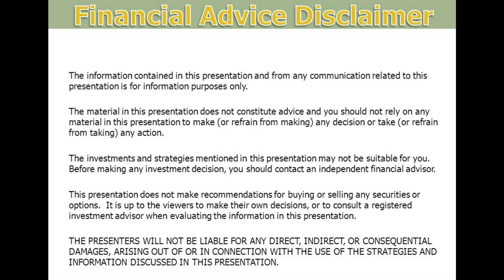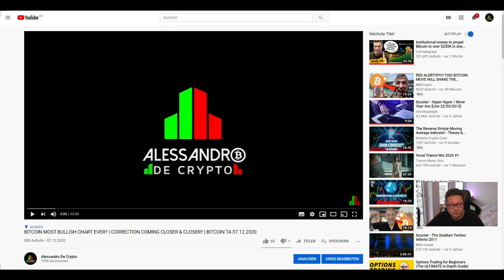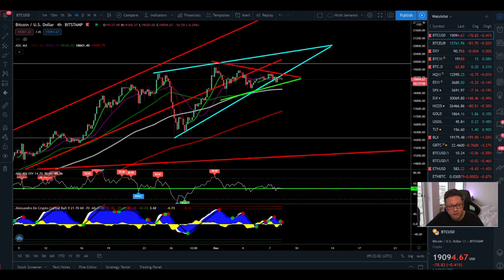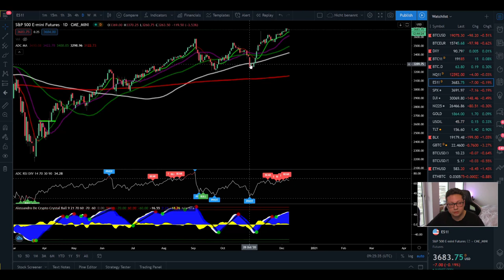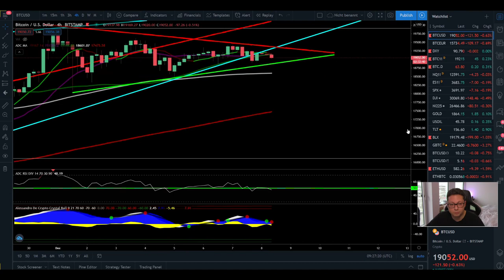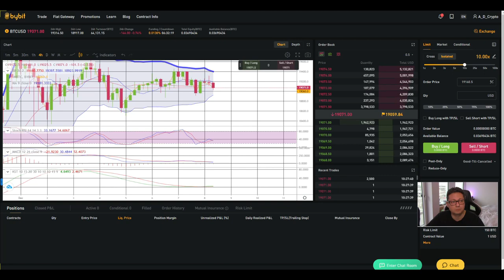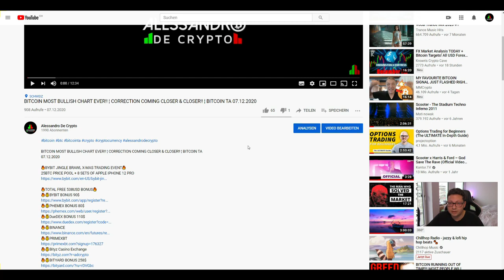BUY BITCOIN IF WE DUMP!! BIG DXY WARNING FOR CRYPTO & STOCKS ¦ BITCOIN Technical Analysis 08,12,2020